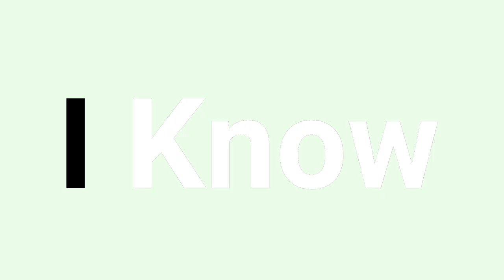Oh No! Short AMV ( Animated Music Video) Ft.Millie From FF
Hello I did An AMV Yay! :)
I started this in February but then I didn’t have motivation to finish it
And then I saw it in my Flipaclip and Decided to do it Cuz Yeah
I didn’t expected it to be this good!

This Video Is about Molly and Her Grades I guess, She is an all A student but This time she got an F somehow!!!😱😱😱😱

Apps:
Flipaclip 18fps
Procreate

Characters:
Girl With Purple Millie ,Age 16
Girl With Blue Ruby ,Age 16
Boy With Purple Damarian ,Age 16
They are All 16 year olds 😐